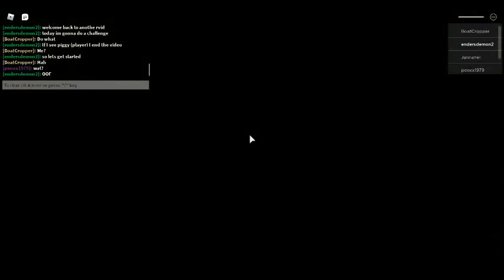If I see piggy, the video ends.